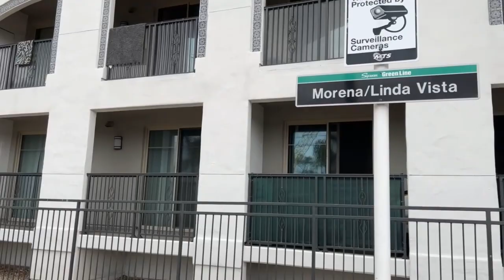Sea World Vlog California - Fisco Frenzy Family Fun 2022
Hello Everyone!!
We have visited the beautiful sea world in California! I hope you enjoy this Vlog!